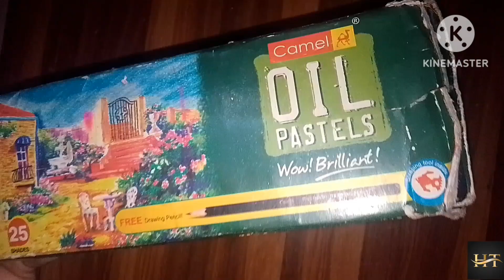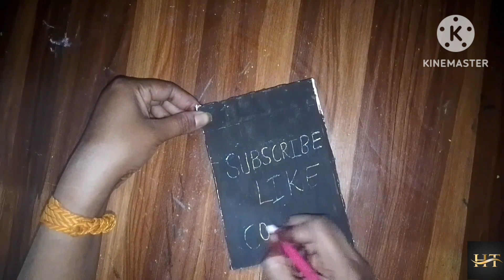How to make a Scratch Book 📕 | Homemade scratch book | Make your own scratch book 📕📕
how make a scratch book
scratch how to make a shop
scratch how to make bullets
can you make a scrapbook online
how to make a scratch book
can you make your own scratch off tickets
can you make a bookmark folder
scratch how to make a sprite disappear when touched
scratch how to make a
how do you make a book from scratch
how to make a scratch book easy
scratch book ideas
how to make a book on scratch
does scratch have an app
does scratch autosave
how do you make a scratch off
how do you create a scratch account
how do you make a scratch game
is scratch a real programming language
what is a scratch book
is scratch a app
is scratch a programming language
scratch how to make a good game
was scratch made by mit
how scratch was made
when do scratch marks go away
where to make a scrapbook online
what is make a block in scratch
who created scratch
scratch how to make a scoreboard
who made scratch.mit.edu
why make a scrapbook
why scratch
will scratch shut down
will scratch marks go away
will a scratch buff out

Action Words/ Action Words for kids ActionWords /

       Thank You and Enjoy HomeTutor 🤗